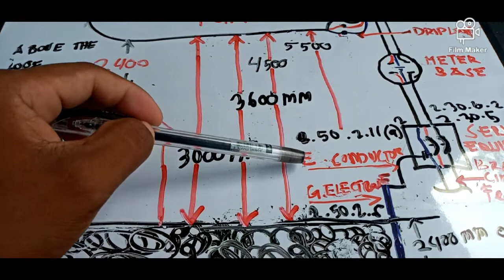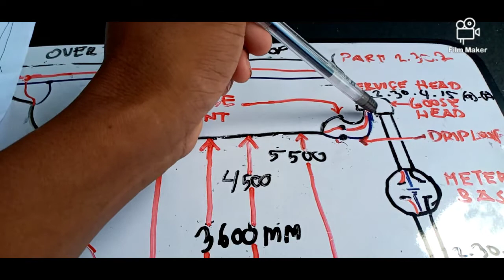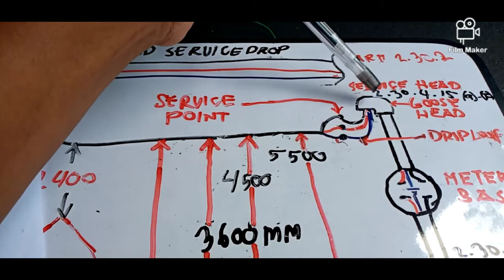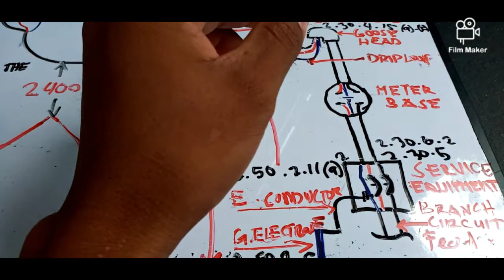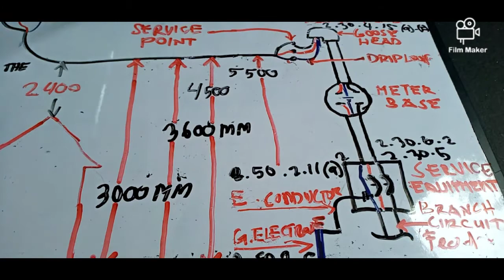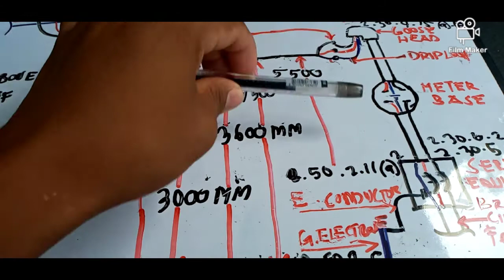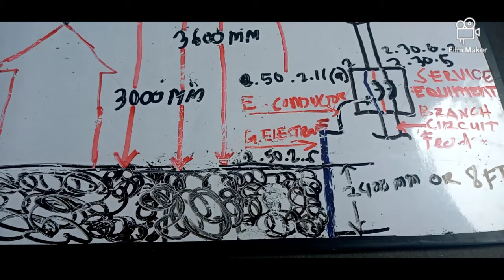HOW TO INSTALL SERVICE ENTRANCE(TAGALOG)